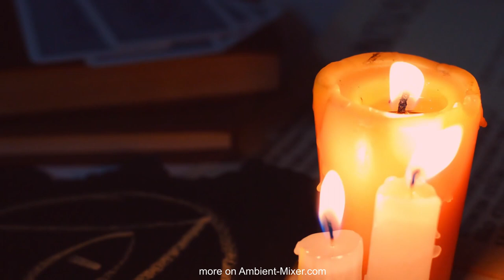HALLOWEEN Horror Sounds Of A Scary Night | 15 Minutes Ambient Noise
Create your own ambient atmosphere for free!